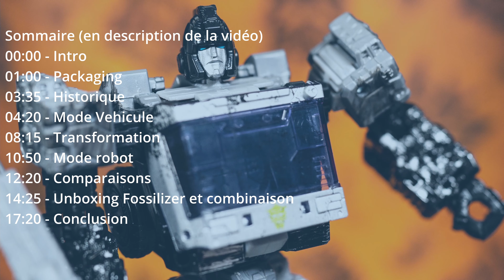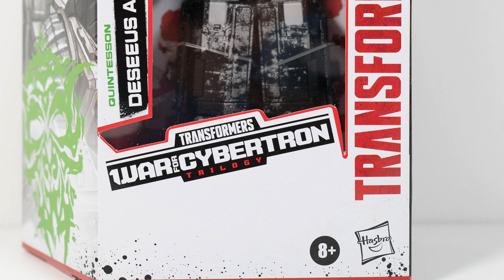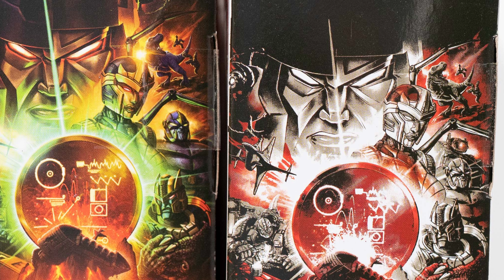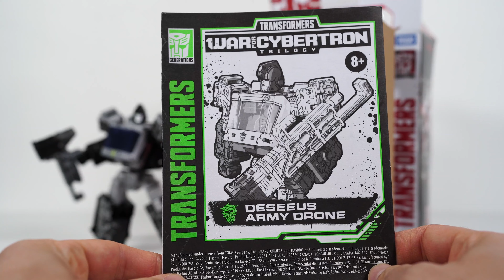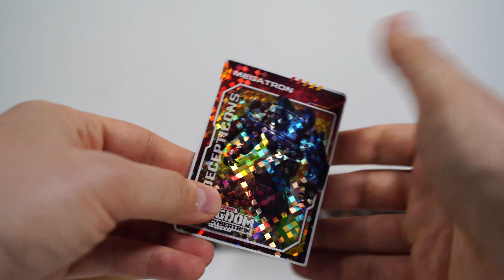Transformers DESEEUS ARMY DRONE- Netflix -War For Cybertron-Revue FR - french review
Revue de Transformers Quintesson DESEEUS ARMY DRONE
Revue française

Gamme War for Cybertron Trilogy- exclusivité  2021 Walmart

Ce produit a été envoyé dans le cadre de l'unboxing Kingdom

Sommaire
00:00 - Intro
01:00 - Packaging
03:35 - Historique
04:20 - Mode Vehicule
08:15 - Transformation
10:50 - Mode robot
12:20 - Comparaisons
14:25 - Unboxing Fossilizer et combinaison
17:20 - Conclusion